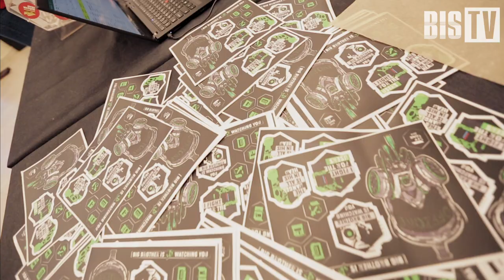OFFZONE 2019: Интервью с Алексеем Егоровым (Kaspersky Lab) | BIS TV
Разработчик из Kaspersky Lab о том, как злоумышленники используют скрытые поля в электронных письмах, чтобы обмануть системы защиты и похитить деньги.

Разработчик в Kaspersky Lab Алексей Егоров, выступивший на OFFZONE 2019 с докладом «Анатомия спуфинга электронной почты», рассказывает об опасности техники подмены отправителя в электронных письмах. Каким образом злоумышленники используют подложные письма для хищения средств, почему системы защиты пропускают такие сообщения и как распознать фальшивый e-mail — узнайте из интервью на BIS TV.

В Москве 17-18 июня 2019 года прошла международная конференция по практической кибербезопасности — OFFZONE 2019. Организаторы, компания BI.Zone, считают мероприятие «молодёжным» (многим участникам нет и 20 лет), а посетители — «хардкорным», предсказывая ему лавры «русского DEFCON-а».
Оба определения покажутся не лишёнными оснований, если взглянуть на оболочку и на содержание мероприятия. Участников поджидали оригинальные конкурсы и развлечения, бойкое «технологичное» оформление площадки и, конечно же, «крепкие» программа выступлений и состав докладчиков. С докладами на OFFZONE выступили известные исследователи из России и зарубежья, рассказывая об уязвимостях в промышленном оборудовании и «умных» домашних устройствах, проблемах почтовых сервисов и интернет-браузеров, незащищённости банкоматов и POS-терминалов, банковских карт и систем администрирования.

Смотрите на BIS TV интервью с самыми интересными участниками OFFZONE 2019. Узнайте, как обстоят дела с безопасностью всего вокруг, как защитить себя от атак киберпреступников и какими трендами мир ИБ «порадует» специалистов в скором будущем.